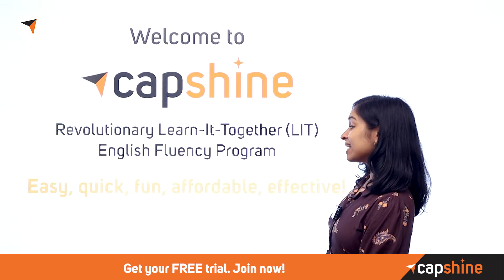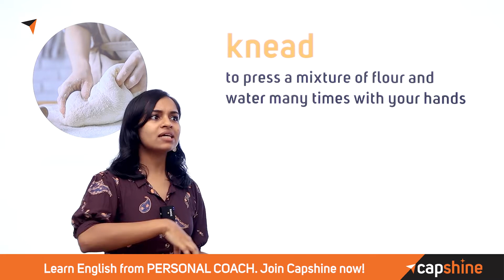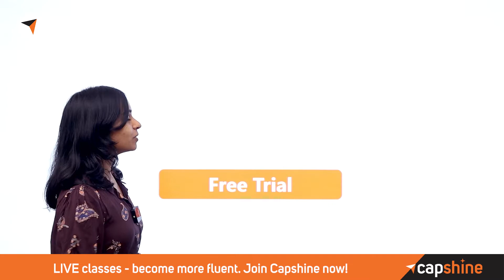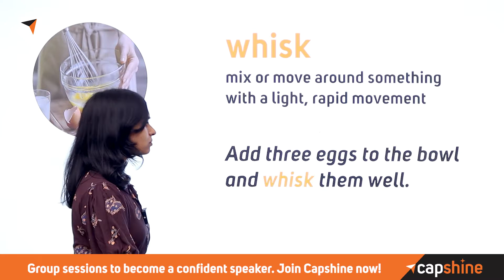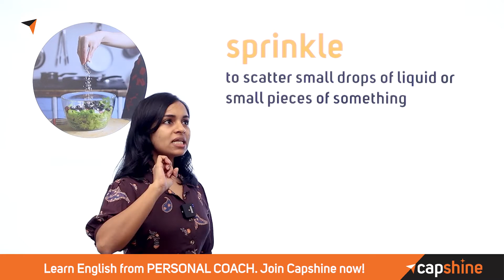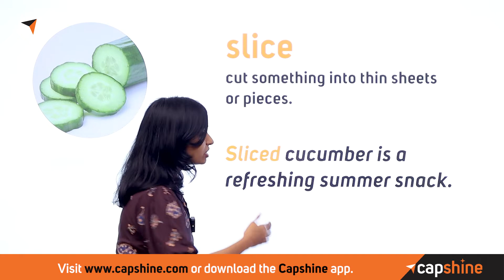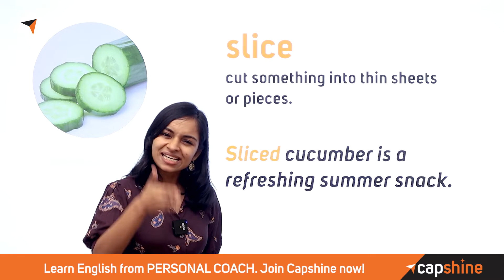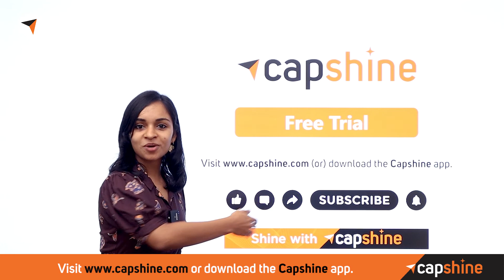Learn Common Cooking Terms in English | Daily English Conversation Practice in Malayalam | Capshine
Hello Everyone!

Learn interesting cooking terms in English.

Want to be the next Master Chef in English? It’s not enough if you are just a great chef. You should also know what terms to use where in what context.

In this video you’ll learn a lot of cooking terms in English.

Watch this video carefully and pickup up those interesting terms to improve not just your culinary skills but also your English.

Observe carefully and use proper English to sound smart.

 Shine with capshine.
There are a lot more rules & exceptions to the usage. In this video, ace coach, Remya will explain in detail with examples of usage so you understand better.

✦✦ RECOMMENDED VIDEOS ✦✦